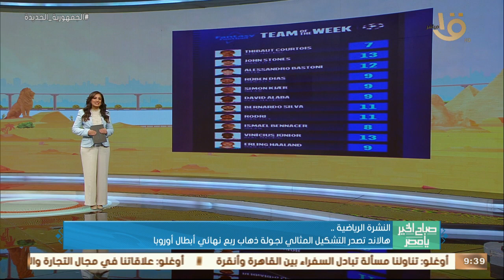صباح الخير يا مصر | كولر استقر على بدائل المصابين أمام فاركو اليوم.. وأخبار النشرة الرياضية